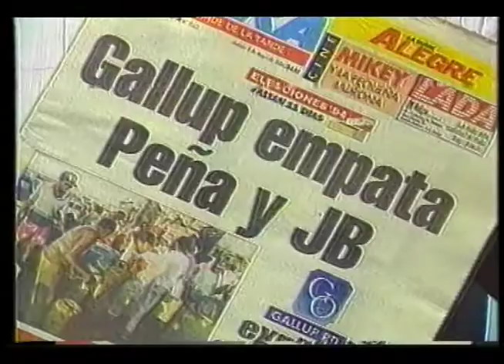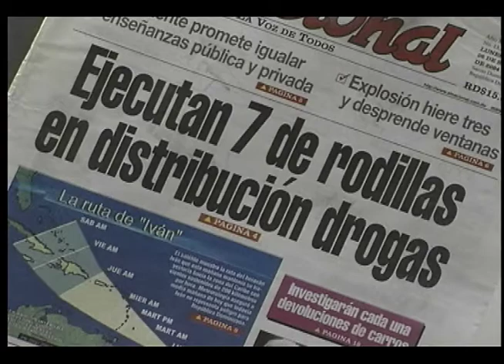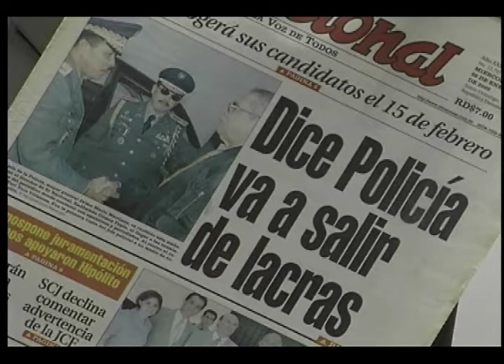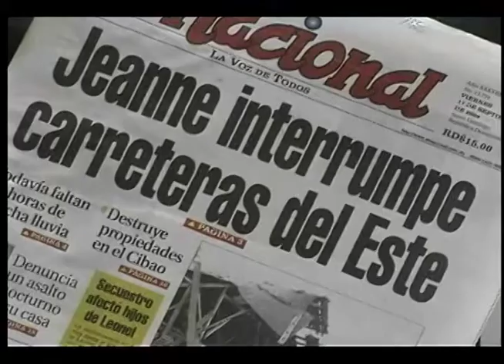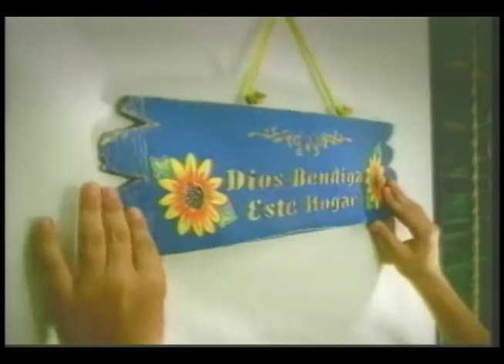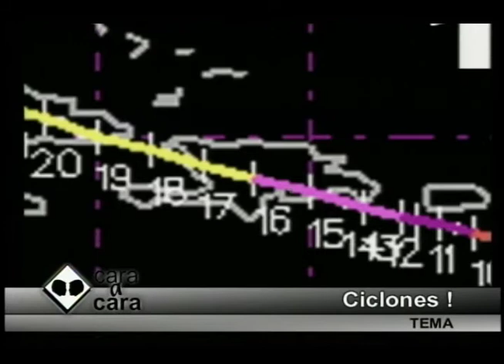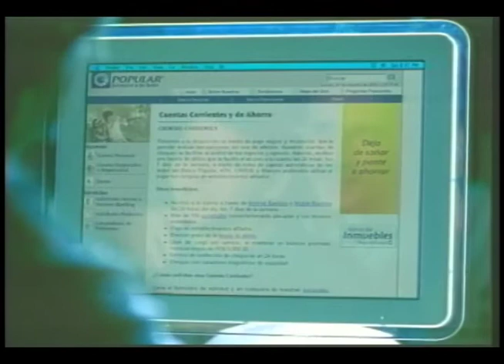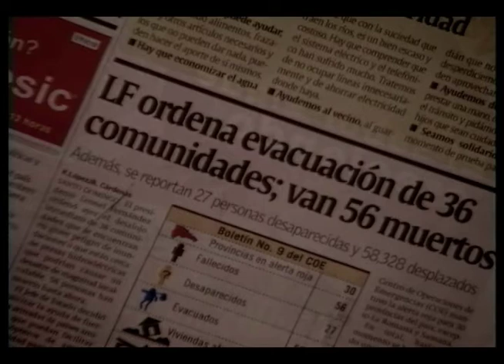CARA A CARA HISTORIA DE LOS CICLONES